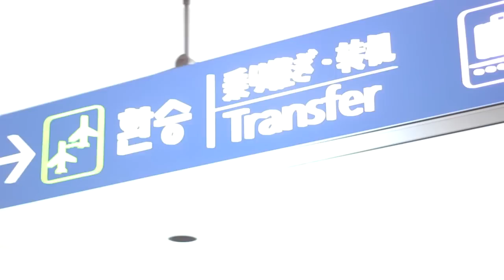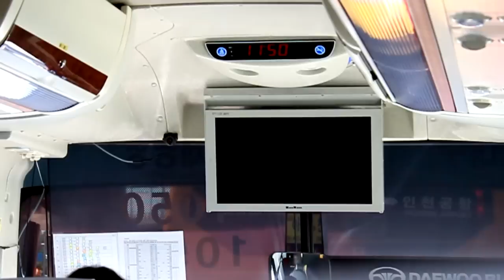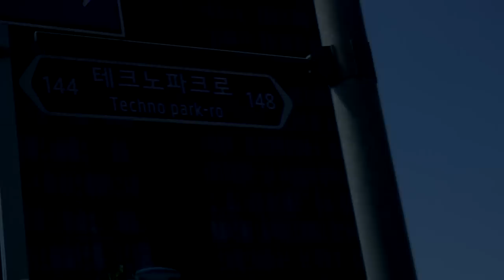in Korea - Vlog #1 - start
Cześć wszystkim. Wyjechałem do Korei i postanowiłem, że będę nagrywał co mnie tu spotkało. Czy sprawdzę się jako vloger? To się okaże, bo kiepski ze mnie mówca. Ale trzymajcie za mnie kciuki, mam nadzieję że z odcinka na odcinek moje gadanie będzie coraz lepsze :)